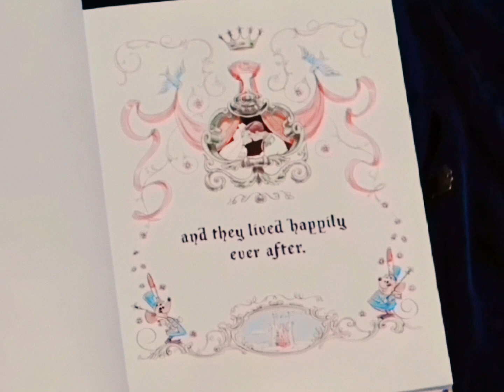Tu Príncipe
¿Don Freezer o Don Mínimo?